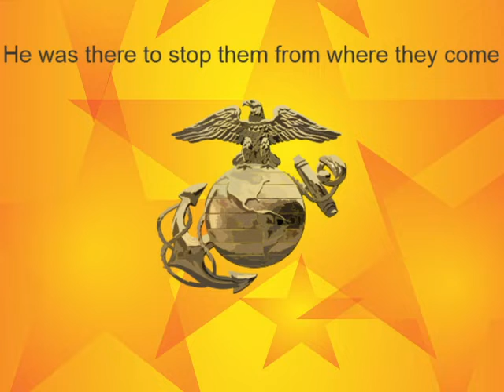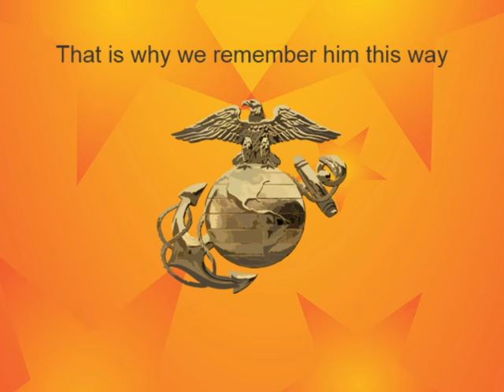Song 960 James Cooney Featuring KAITO Vocaloid Original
This is the third song in a series dedicated to junior enlisted Marines who earned the Medal of Honor and lived. James Cooney was from Limerick Ireland and fought with the Marines during the Boxer rebellion. He was a private at the time of his award but he reached the rank of corporal.
Lyrics:
So Cooney was born in 1860
Way down there in Limerick Ireland
1889 he joined the Marines
It was in China that he took a stand

That’s where Private Cooney fought the Boxers
Who all thought that bullets could not hurt them
And so they all got shot down where they were
He was there to stop them from where they come

So on July 13, 1900
Down in Tientsin China in a battle
He beat the boxers who tried to plunder
And distinguished himself in the grapple

He won the Medal of Honor that day
That is why we remember him this way

Citation:

In the presence of the enemy during the battle near Tientsin, China, 13 July 1900, Cooney distinguished himself by meritorious conduct.[2]